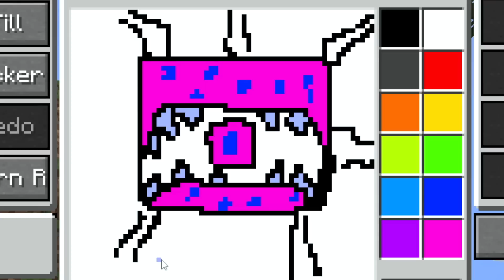Minecraft But Any Mob You Paint You Get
🔥 Fenton Here !

Peace !